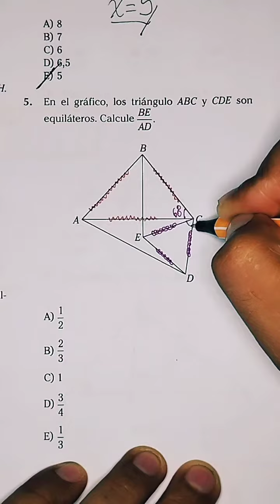Geometría. unt uni unmsm cepunt admisión universidad matemáticas educación